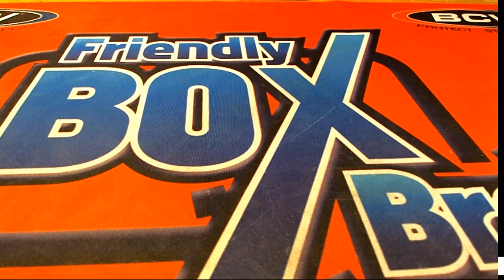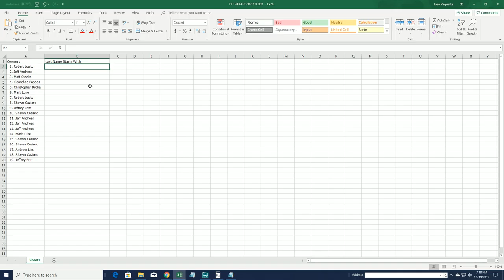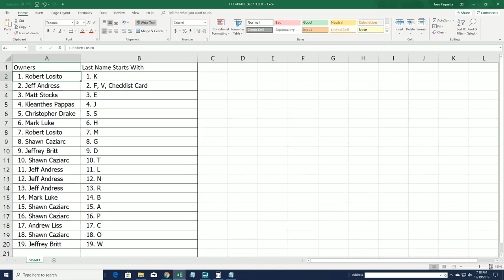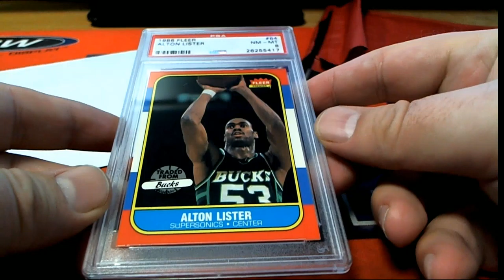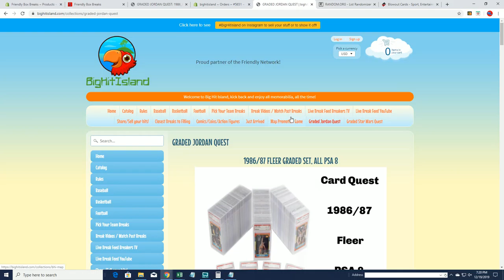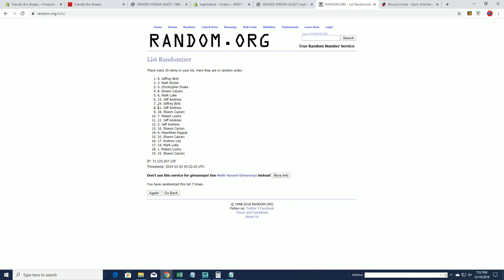GRADED JORDAN QUEST 1986 87 Fleer Graded PSA 8 ID JORDANQUEST185